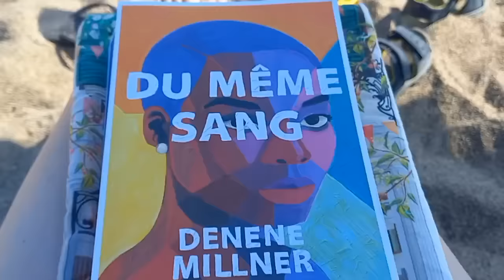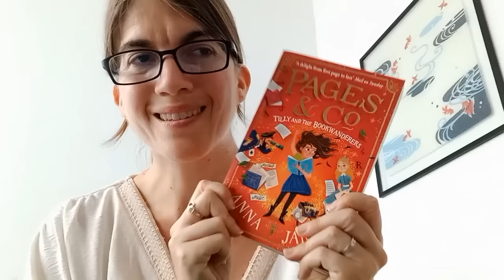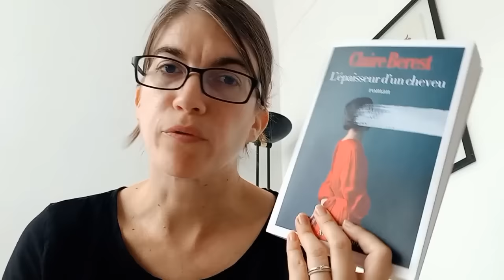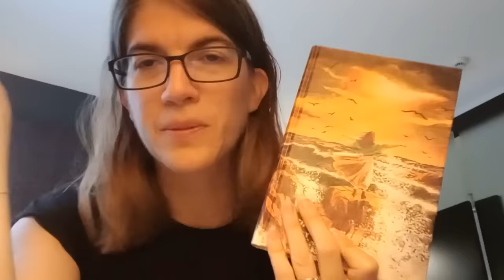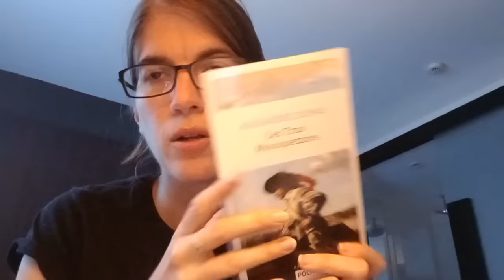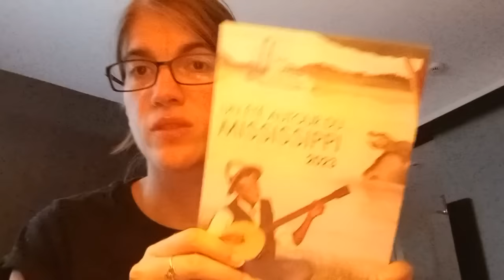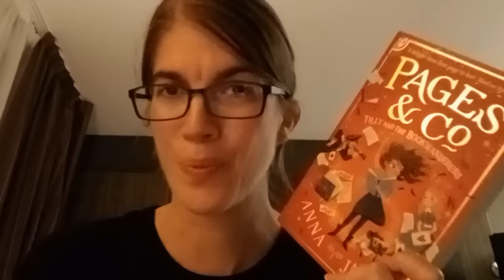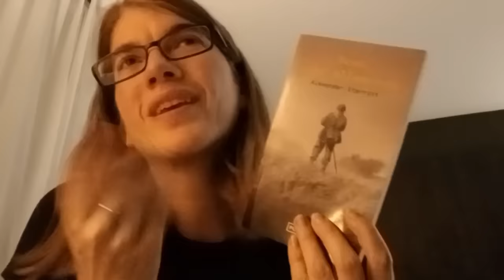Vlog lecture #81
Bonjour tout le monde! Bienvenue dans une nouvelle semaine de vlog. Au programme:

- Du même sang de Denene Millner
- Autres chroniques de San Francisco de Armistead Maupin
- Réceptions Pocket
- Debrief de la rentrée littéraire
- Anne et sa maison de rêve de Lucy Maud Montgomery
- Pages and co de Anna James
- Tour de Nantes et de ses librairies et bookhaul

Les services presse que je reçois sont des partenariats nons rémunérés mais mes avis sont toujours honnêtes, SP ou non 😉👌